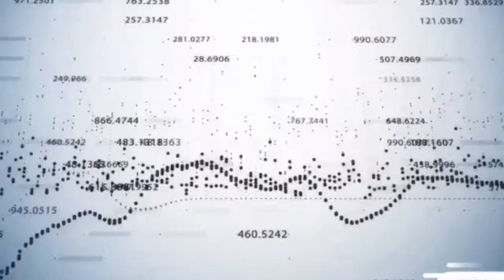Dj Nexxo Eyes (Original Mix)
Techno Music